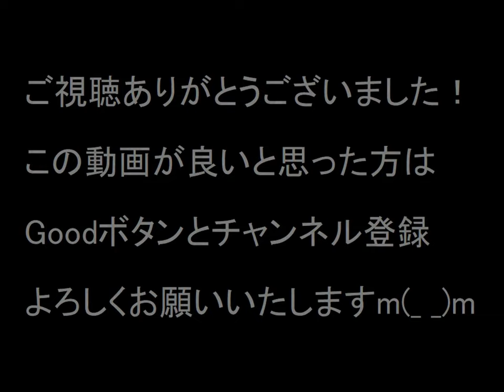【TSS】特命捜査課の3代目婦警カンコこと高杉幹子の最終シーン／演：関谷ますみ（当時30歳）／刑事ドラマ1985年作品／この番組の関連DVD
今回は昭和時代の刑事ドラマで特命捜査課の3代目婦警、高杉幹子役を演じた女優の関谷ますみさんの動画をご覧ください！
関谷さんが番組からいなくなる最後の回の最終シーンとなります。

特命捜査課の婦警役があまりにも有名な関谷さんですが、それ以外にも多数のテレビドラマに出演していました。
また特命捜査課から去る理由が故郷へ帰り結婚するためという設定でしたが、実際の関谷さんも1986年に結婚しており、この刑事ドラマへの出演を最後に芸能界から引退されています。
そのこともあってこの最終シーンではかなり涙を流されているのでしょう。

かなり美人な女優さんだったので一般人になってしまったのは残念ですが、今では千葉県柏市のJR柏駅東口近くでカフェを兼ねたベルギーチョコレート専門店「レオニダス柏店」を経営しているので、いつでも会いに行くことができます！

昭和60年11月放送分